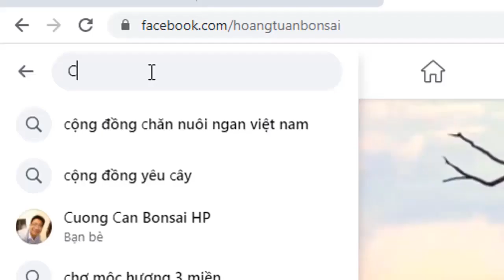CÂY MỘC HƯƠNG BONSAI M5 ( ĐÃ BÁN )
Mộc hương 3 miền là một cái chợ dựa trên nhu cầu thực tế của người chơi. đây là nơi giao lưu,kinh doanh buôn bán mộc hương từ mộc mạ ,mộc 1 năm tuổi, mộc 2, 3 - 5 năm tuổi, mộc choai ,mộc cổ già , có giá trị tùy thời điểm . nơi  hội họp buôn bán công khai , giữa người mua và người bán . các bạn hãy truy cập ngay vào đường link bên dưới để vào chợ . tất cả các cuộc giao dịch do người bán và người mua quyết định .
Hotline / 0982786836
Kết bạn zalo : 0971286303